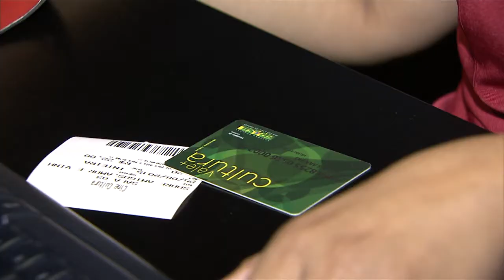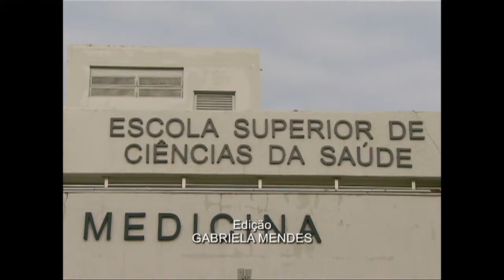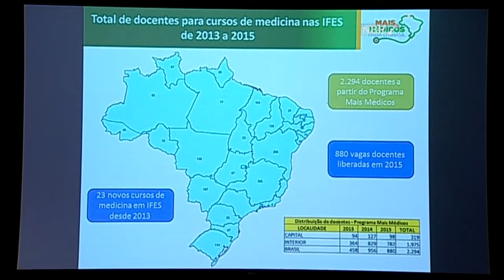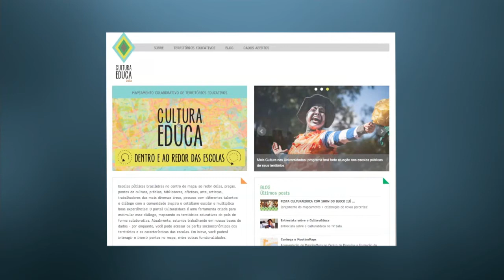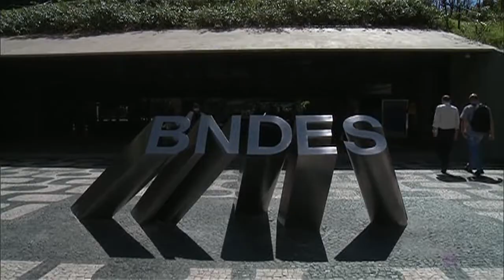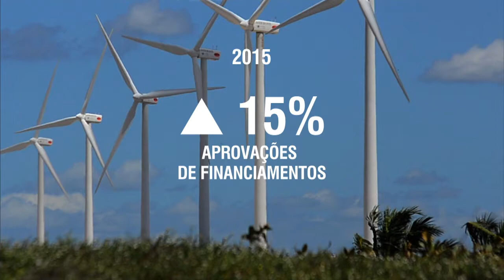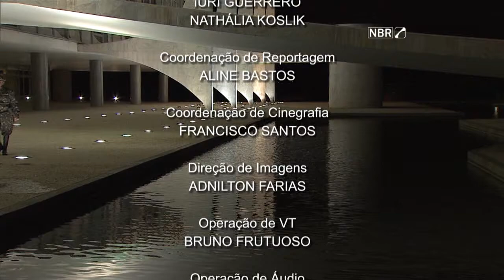Jornal NBR Notícias na Íntegra - 26 de agosto